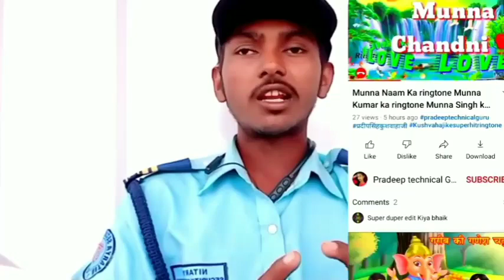Avdhesh naam ki ringtone Avdhesh Kumar ki ringtone Avdhesh Singh ki ringtone Avdhesh ringtone